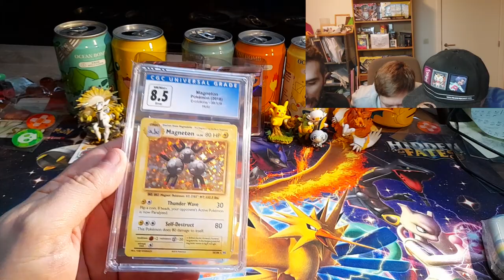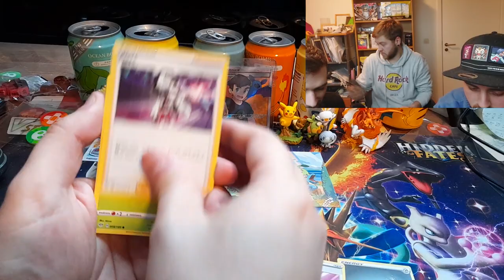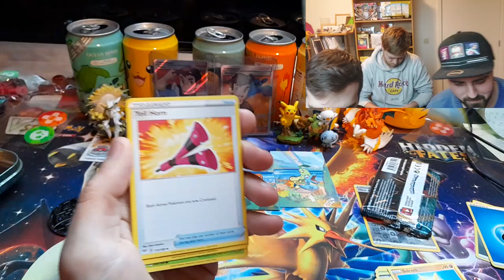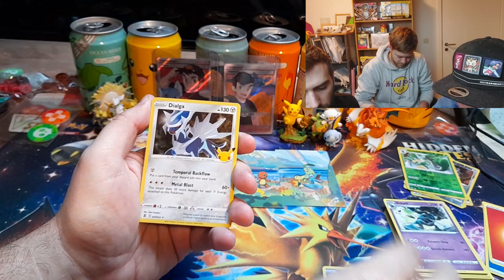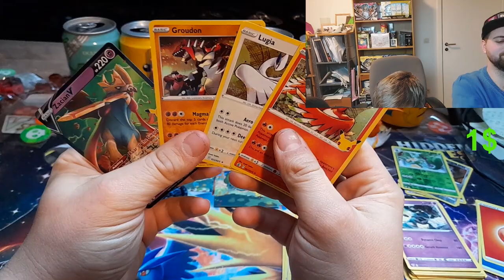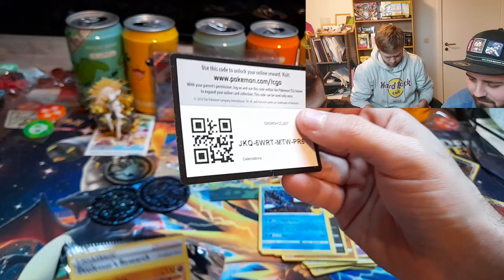CGC Return and Celebrations Mini Tin Opening!!!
Hello you wonderfull people,

Today we will look to our CGC Return and Opening of Mini Tins!!!